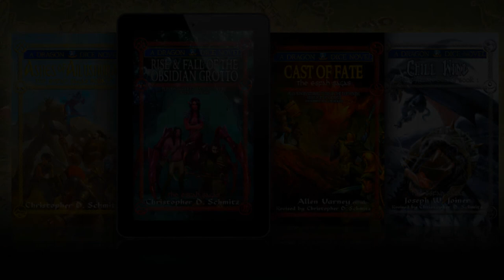"Terror in the Dark" - Ashes of Ailushurai Audiobook Soundtrack (single) - Dragon Dice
A Dragon Dice novel by Christopher D. Schmitz
The Esfah Sagas